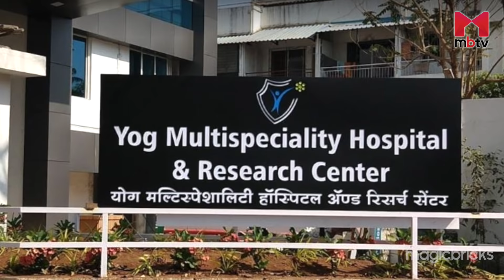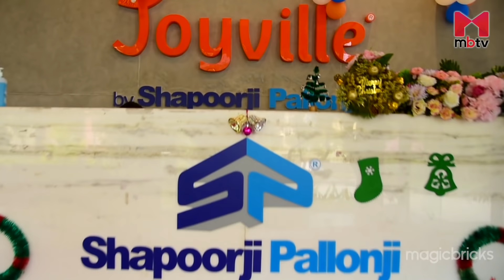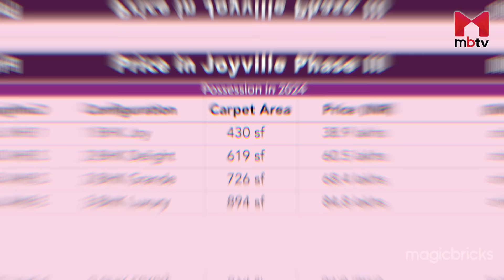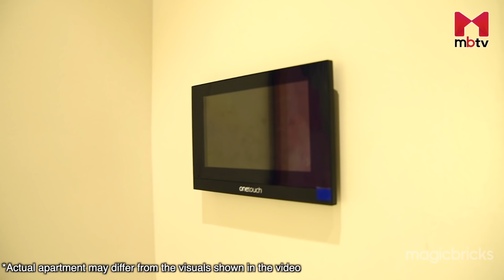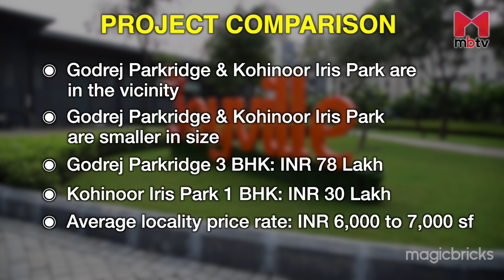Shapoorji Palonji Joyville, Hadapsar Annexe Project Review | 2 BHK Sample Flat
Shapoorji Pallonji’s Joyville Hadapsar is located in Shewalewadi, adjacent to Pune’s fast growing eastern suburban micro-market of Hadapsar. The location is touted as Hadapsar Annexe by the developer and is along the Pune-Solapur highway. It is in proximity with Magarpatta IT Park, SP Infocity and other micro-markets of Pune like Manjari, Handewadi and Fursungi.

Located in Hadapsar, Joyville Hadapsar Annexe by Shapoorji real estate is one of the premium residential projects in Pune. The residences and iconic clubhouse amenities have been curated keeping in mind the taste and preferences of modern home buyers. The project features abundant open spaces and generously spaced apartments that offer not only amazing cross ventilation and natural light but also sprawling views of abundant greenery.

Life at Shapoorji Joyville Hadapsar is an indoor-outdoor affair. You can indulge in as many recreational activities as possible or soak in the solitude in the comfort of your home.

About Shapoorji Joyville Hadapsar Annexe

Nestled in the quaint area of Hadapsar, Joyville exudes a country-like charm laced with urbane vibes. At Joyville, there are abundant activities to indulge in at the state-of-the-art clubhouse with wide open areas and immaculately landscaped gardens. Or you can simply step out into the pristine neighbourhood to enjoy a cup of coffee and read your favourite book, go shopping in one of the many boutique showrooms or just soak in the laid-back vibes.

The apartments also offer sprawling views of the pleasing greenery and city skyline, perfect for unwinding and catching a sunset every day. Joyville is one of the most sought-after projects in Pune and is located strategically to offer easy access to almost everything you desire.

The magnificent project features 21 iconic towers, housing 1, 2 and 3 BHK apartments. These apartments are competitively priced in the range of Rs. 25.7 Lac - 1.05 Cr. Sprawling over a vast area of 21 acres, the project is a beautifully constructed residential property that promises class and comfort.  The project commenced in Sept 2020 and is set for completion on or before Dec 2024.

Shapoorji Joyville Hadapsar Annexe Floor Plan
Shapoorji Joyville Hadapsar Annexe offers 3 types of configurations, viz., 1, 2 and 3 BHK, that are available in 4 layouts. 1 BHK flats are available in a super-built area of 430 sq. ft. while the 2 BHK apartments are available in a super area between 619 sq. ft and 726 sq. ft. The 3 BHK apartments are available with a super area of 894 sq. ft. All these residential units come with well-equipped bathrooms and balconies that allow for the easy inflow of natural air and light.

00:00 Intro
01:07 Location of Joyville
01:48 Infrastructure around the locality
02:50 About the Developer
03:34 Specifications of the Joyville project
04:50 Project tour
05:58 2 BHK sample flat tour
10:25 Nearby competitive projects and price analysis
11:05 Civic information about the locality
11:16 Closing remarks

Top 10 preferred localities in Pune

&utm_content=

Top 5 Posh Areas in Ghaziabad: Family-friendly Localities

&utm_content=